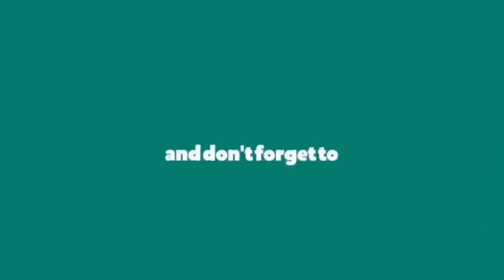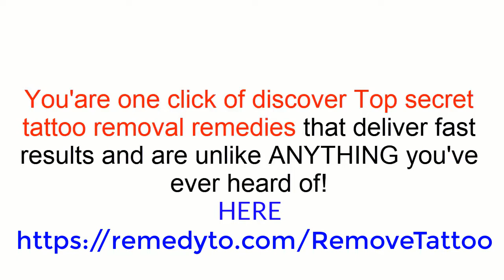How To Remove Tattoo Naturally At Home Without Laser Permanently // DIY Home Tatto Removal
how to remove tattoo naturally at home without laser
When you talk about natural tattoo removal, how does it work exactly? I get that you're using body-safe, natural ingredients, but I don't understand how they act on the body to remove tattoos."

tattoo removal  : I've been getting a lot of questions about this. It seems a lot of people appreciate the safety aspects of natural removal (compared to laser), but don't quite understand how natural removal works.

tattoo removal  Accelerated exfoliation

Did you know that your skin exfoliates on its own, without you doing anything?

tattoo removal : It's true, in fact the layers of skin that you see are actually dead. That's why you can rub a fingernail against your skin and not even feel anything. But if you push deep or use the sharpened end of a pair of scissors – different story. You're going to feel it, and it's not going to be pleasant. In fact you may see some red. You didn't strike oil, but you did strike living skin cells.

Accelerated exfoliation gets to that layer. It does so by doing something the body normally doesn't do on its own -- it increases the rate at which living skin cells die and rise to the surface.

tattoo removal : Now this may sound like a bad thing, but the other side to the exfoliation process is that young skin cells mature to take the place of the ones on the layer above them that much quicker as well. So there's no harm, and you get the added benefit of bringing up the deep subcutaneous skin layers that normally don't exfoliate at all.

tattoo removal  : How To Remove Tattoo Naturally At Home Without Laser